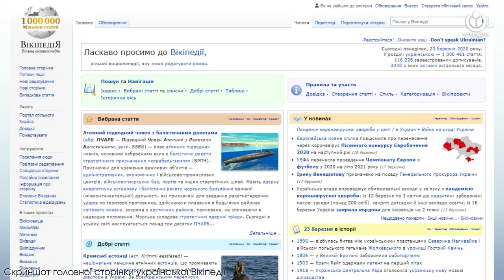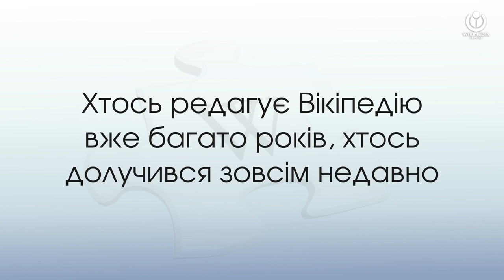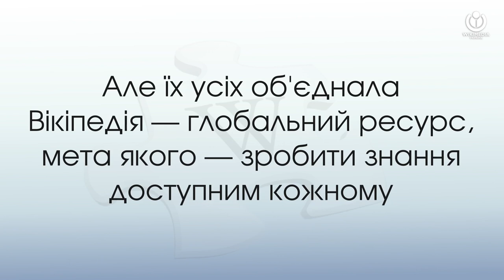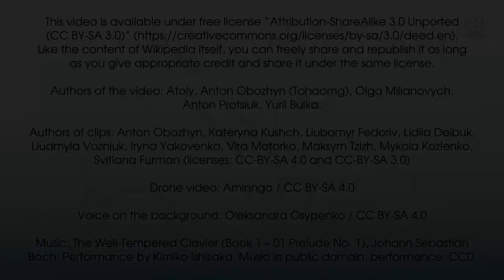Хто пише Вікіпедію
Українська Вікіпедія перетнула позначку в мільйон статей у березні 2020 року. За 16 років вона стала найбільшою в історії енциклопедією українською мовою.

З 2004 року над розвитком Вікіпедії невтомно працює вікіспільнота, що складається волонтерів та волонтерок. Різні люди започатковують та покращують статті,  лагодять помилки в коді, популяризують вільні знання українською мовою.

У цьому відео ми хочемо відзначити внесок кожного, хто приділяє свій час та зусилля для розвитку вільних знань. А також детальніше познайомити усіх з кількома вікіпедистами та вікіпедистками: розповісти, що їх мотивує, і показати, що Вікіпедію наповнюють різні люди, зі своїми захопленнями та прагненнями.

Усі разом, тисячі людей, своєю працею творять світ, у якому кожен зможе отримати мати вільний доступ до усіх знань людства своєю мовою.

Ви також можете долучитися!

Ukrainian Wikipedia has reached the milestone of one million articles in March 2020. Over 16 years, it has become the largest Ukrainian-language encyclopedia in history.

Since 2004, Ukrainian Wikipedia is being developed by the community consisting of volunteers. Different people create and expand articles, write and fix code, popularize free knowledge in Ukrainian.

In this video, we want to celebrate the contribution of every person who donates their time and effort to the development of free knowledge. Also, we introduce a few Wikipedians, tell what motivates them, and show that Wikipedia is a collective effort by different individuals, each with their own interests and aspirations.

Together, thousands of people create the world a world in which every single person on the planet is given free access to the sum of all human knowledge in their language.

You can join as well!